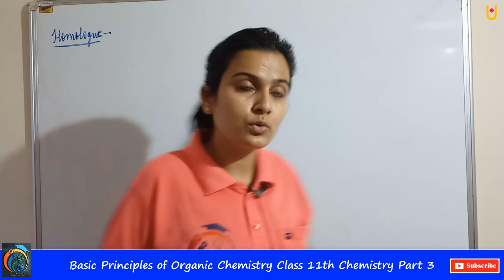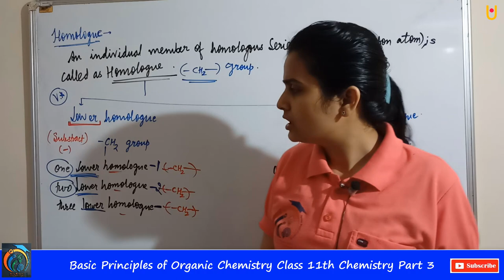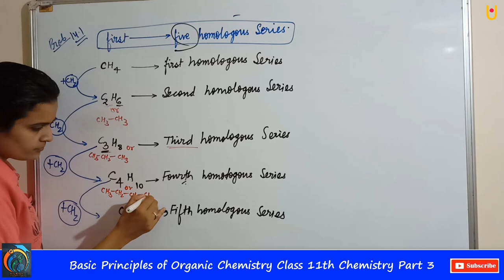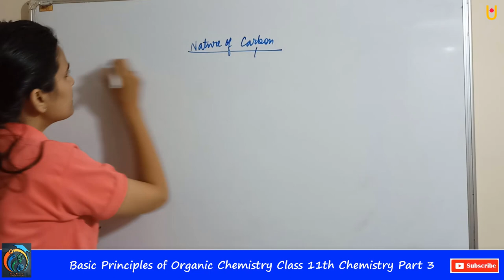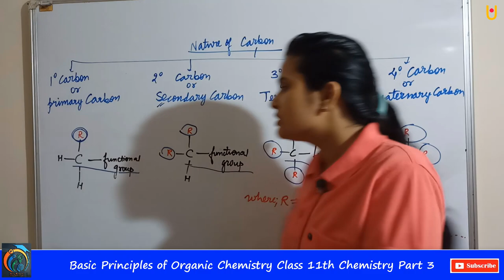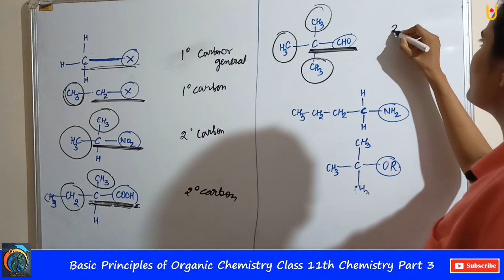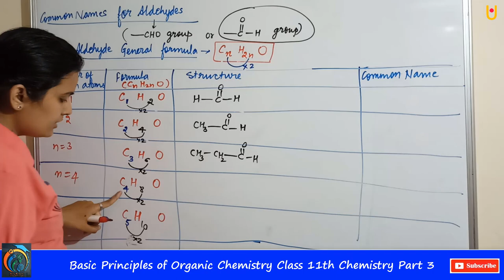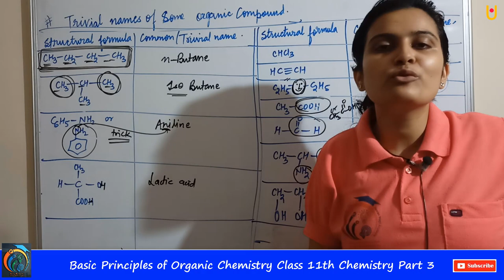Basic Principles of Organic Chemistry Class 11th Chemistry Part 3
Hello Friends
Basic Principles of Chemistry Class 11th Chemistry Part 3 | Maharashtra Board Class 11th Chemistry New Syllabus 2021 | In this video, you will learn about Homologue, Lower Homologue, Higher Homologue, Problem 14.1, Third Higher Homologue, Second Lower Homologue, Nature of Homologue, Primary Carbon , Secondary Carbon, Tertiary Carbon, Common Names of Aldehydes, Aldehydes General Formula, Structure, Trivial Names of Some Organic Compound | Watch our previous videos to learn the full chapter |